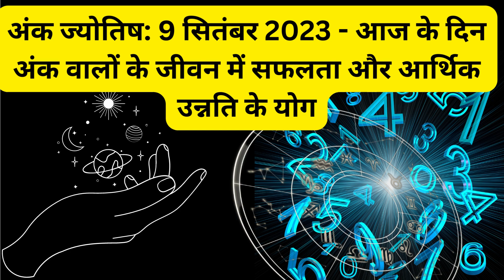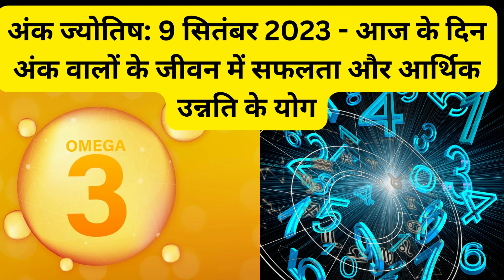अंक ज्योतिष: 9 सितंबर 2023 - आज के दिन अंक वालों के जीवन में सफलता और आर्थिक उन्नति के योग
आज का अंक ज्योतिष दिखाता है कि आपके जीवन में सफलता के मौके हैं। मूलांक 1 वाले अपने कार्यस्थल पर बेहतर प्रदर्शन करेंगे, और मूलांक 2 वाले कार्य और सहकर्मियों के साथ सफलता प्राप्त करेंगे। मूलांक 3 वालों को अपने प्रयासों में अनुशासन बनाए रखने की आवश्यकता है, जबकि मूलांक 4 वाले धन और भाग्य में वृद्धि देखेंगे। मूलांक 5 वाले अपने मित्रों और समाज में बेहतर संबंध बनाएंगे। मूलांक 6 वालों के लिए समर्थन और सहयोग के योग हैं, और मूलांक 7 वाले के लिए महत्वपूर्ण मीटिंग्स के अवसर हैं। मूलांक 8 वालों के लिए घरेलू मामलों में स्थिरता है, और मूलांक 9 वाले को आर्थिक उन्नति की दिशा में सफलता मिलेगी।
आज का राशिफल,सितंबर राशिफल 2023,आज का राशिफल 2023,सरकारी नौकरी 2023 में इन राशि वालों मिलना निश्चित है,आज का राशिफल 2023,2023 इन राशि वालों को सरकारी नौकरी मिलेगी|,कुम्भ राशि 4 सितंबर सोमवार | kumbh rashi 4 september 2023,h नाम वाले राशिफल 2023,धनु राशि वालों का भाग्य उदय कब होगा ?? ।।,2023 astrology,september 2023 rashifal,sarkari naukari yog 2023,कुंभ राशि 4 सितंबर,mulank number 9 numerology 2023,कुंभ राशि वालों,वृषभ राशि वालों,h नाम राशिफल 2023